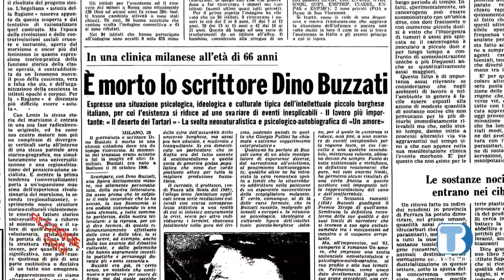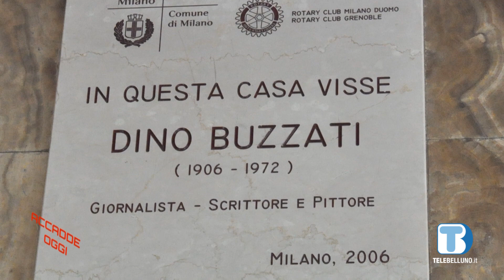Accadde Oggi #90: Una gobbetta nel giardino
Il 28 gennaio 1972, muore a Milano Dino Buzzati, autore di pagine memorabili anche sul tema della scomparsa, affrontato per ragioni di cronaca e per volontà narrativa.